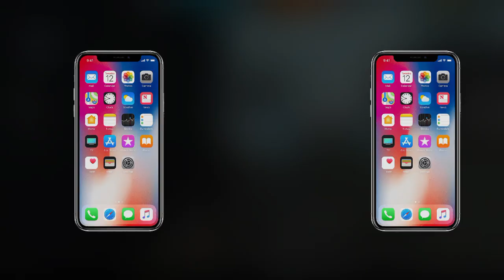How to get weapon glory title in free fire in telugu😱 || secrate trick || telugu tips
how to get weapon glory title in free fire
fire malayalam how to get weapon glory title in free fire tamil
how to get weapon glory title in free fire intelugu
how to get weapon glory title in free fire easily
how to get weapon glory title in free fire fast how to get weapon glory title in free fire cs rank
how to get weapon glory title in free fire max
how to get weapon glory title in free fire kannada
how to get weapon glory title in free fire br rank

how to get weapon glory in free fire
how to get weapon glory title in ff
how to get weapon glory title in free fire malayalam
how to get weapon glory title in free fire tamil
how to get weapon glory title in free fire in telugu
how to get weapon glory badge in free fire
how to get weapon glory in ff
how to get weapon glory batch

how to get weapon master in bgmi easily
how to get weapon glory
how to get weapons in genshin impact
how to get weapons in gta san andreas

how to get orion character in free fire
how to get v badge in free fire
how to get brand points in free fire
how to get free robux
how to get my ai on snapchat
how to get rich by naval ravikanth
how to get ai on snapchat

how to get weapon glory title,
how to get weapon glory title in free fire fast,
how to get weapon glory title in ff in telugu,
how to get weapon glory title in ff tamil,
how to get weapon glory title in cs rank,
how to get weapon glory title in free fire english,
how to get weapon glory title fast,
how to weapon glory title in free fire,
how to get weapon glory title in free fire sinhala,
how to get weapon glory title in ff malayalam,
how to get weapon glory title in free fire nepal,
how to get weapon glory title in free fire pakistan,
how to get weapon glory title in free fire telugu